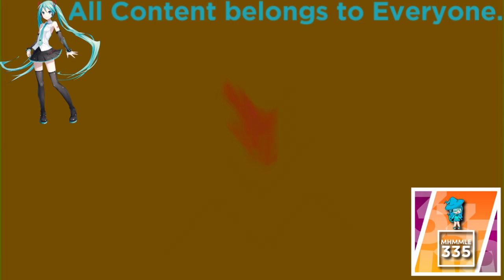(REQUESTED) Peugeot Logo Effects Extended in Crying Squared